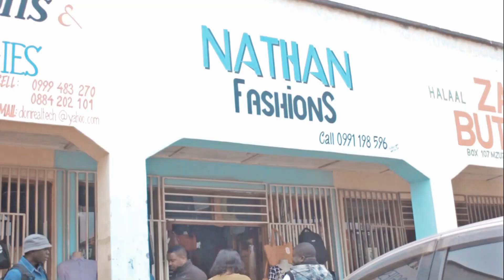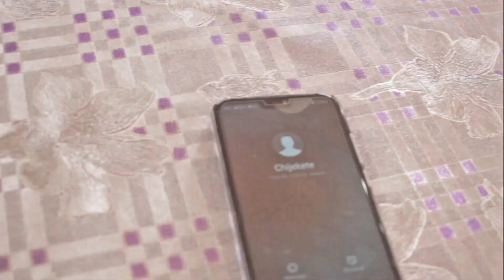Arshen - Adzakulandanso official video